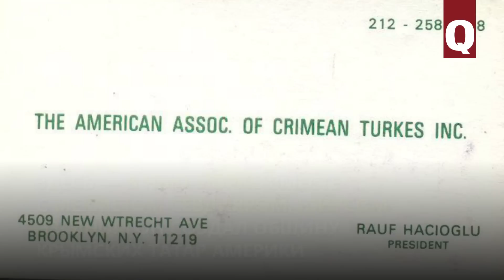Реуф Аджиоглу - один из основателей Ассоциации крымских татар в США вернулся в Крым